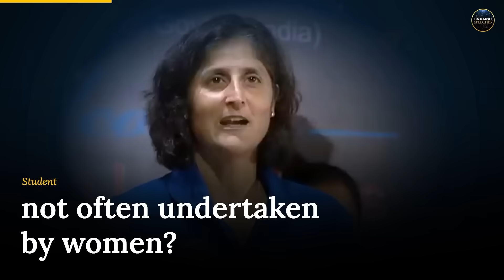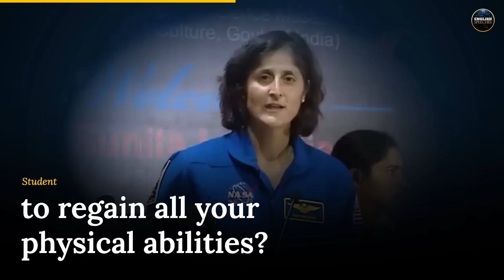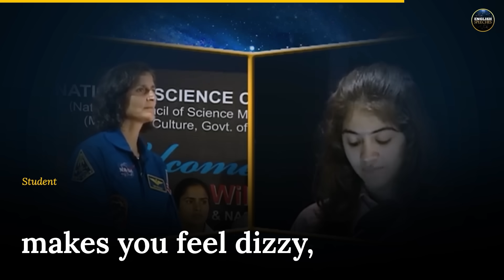ENGLISH SPEECH | SUNITA WILLIAMS: Lessons From Space (English Subtitles)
Learn English with Sunita Williams. In this inspiring 2018 conversation with students hosted by NCERT, NASA astronaut Sunita Williams shares how her unexpected journey—from helicopter pilot to space explorer—taught her the value of persistence, curiosity, and teamwork. She opens up about physical changes in space, overcoming failure, and discovering her true calling later in life.

🚀 Ready to speak English with confidence?
Join our English Speeches Community and start your journey today.

❤️ Free Plan
• eBooks library

🎯 Plus Membership
Everything in Free, plus:
• 1,000+ PDFs and MP3s
• Foundations course
• Extra learning materials

👑 Premium Membership
Everything in Plus, plus:
• Full English course
• Weekly live classes
• 200+ hours of content
• 100+ step-by-step lessons
• Certificate upon completion

We enhance publicly available speeches by adding subtitles and learning materials to support English language learners around the world. We use only what’s necessary to teach and transform the content for educational impact. We do not claim ownership of any original video materials.